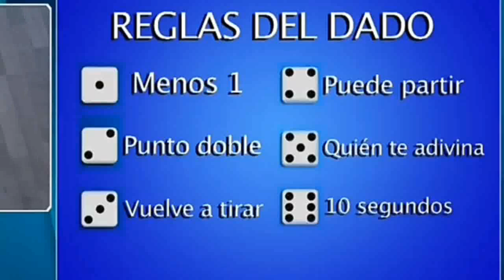Tabata Jalil _ sexy faldita